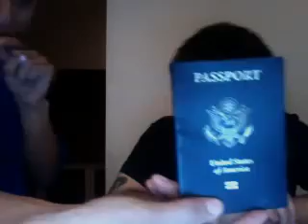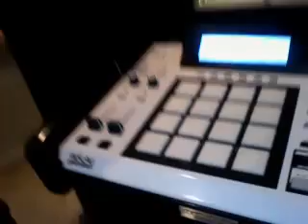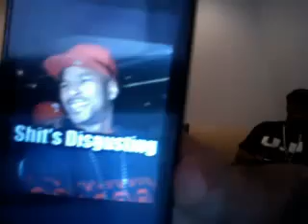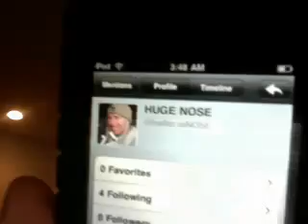Cam'ron, Vado & araabMUZIK - U.N.Stream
ustream studio session from 2010. the good ol days.

araab kills the mpc around 40 mins in.